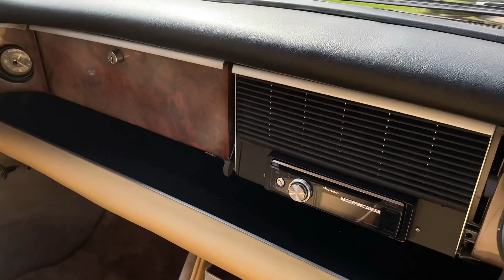1973 Rover P5B Coupé